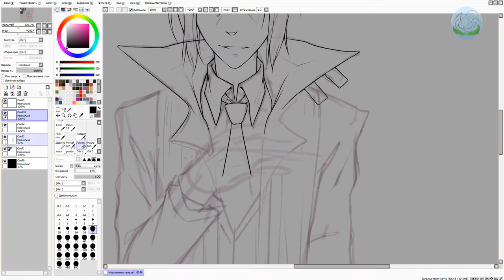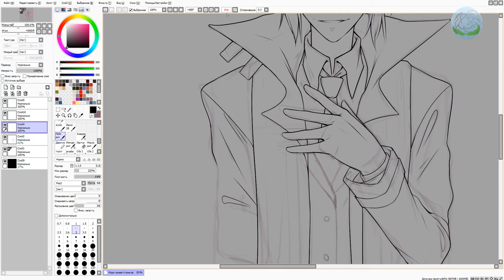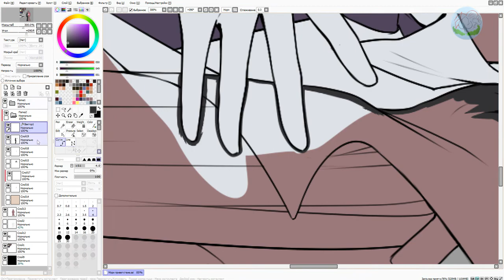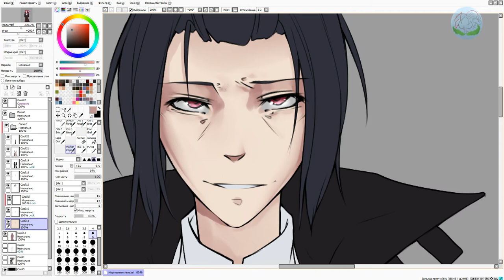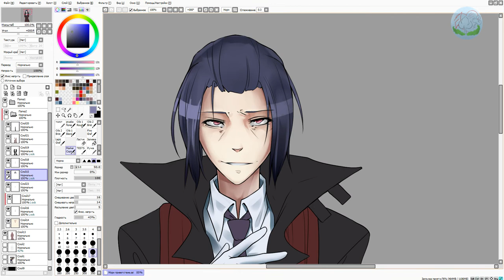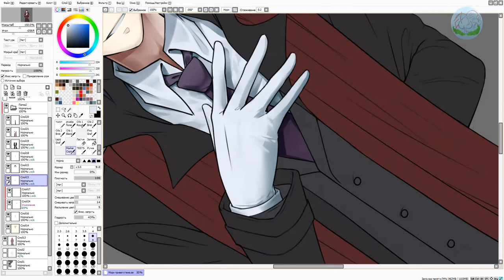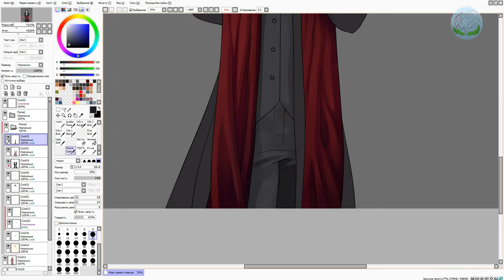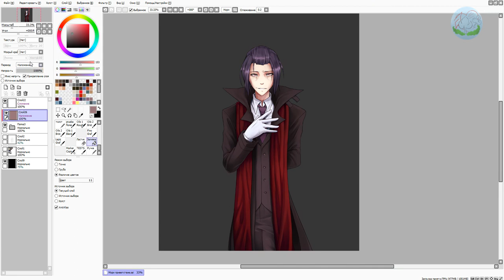Bungou Stray Dogs Mori Ogai (Speedpaint)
iMeiden -  Make You Smile
iMeiden - Riot with me
iMeiden - My Summer Will Never Gone
iMeiden - Shooting Star (feat. Rachie)